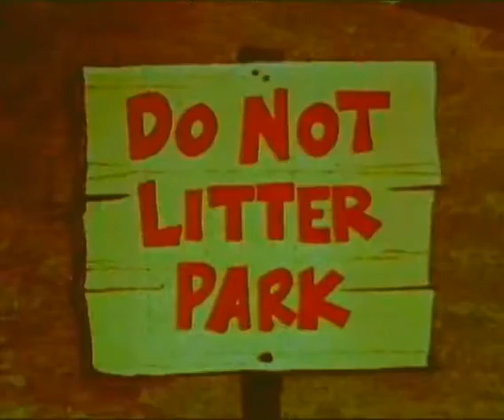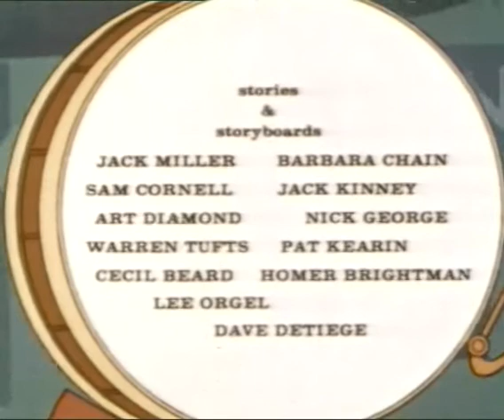3 Stooges 068: Litter Bear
The 3 Stooges walk through the park where they work. They come upon a pile of litter, and Moe says it can only be the work of Jim Bear. They hunt him down, and hold him at gunpoint. He swears not to litter any more, but it is only a ruse. He is off again to break the rules!